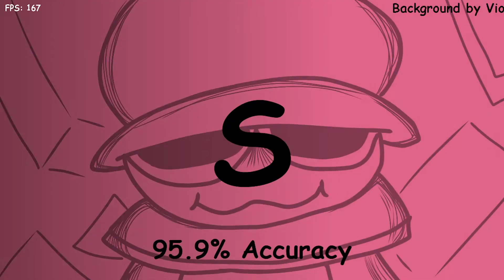FNF Golden Apple v1.2 If you know, you know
golden apple the very cool and epic funny